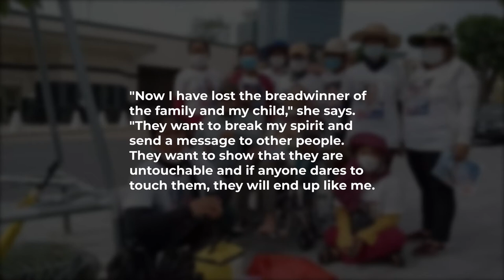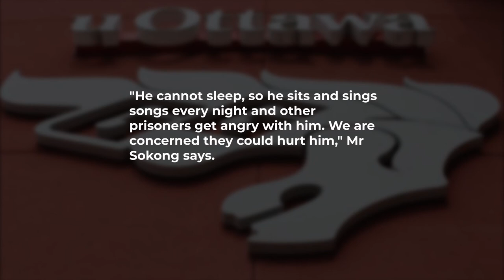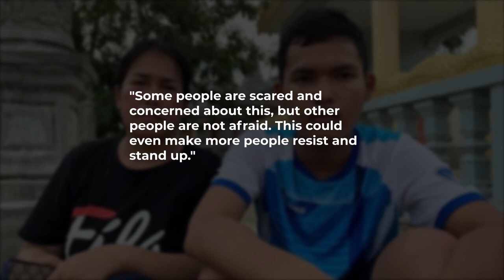Cambodia: The autistic teenager jailed over a Telegram post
In June, an autistic Cambodian teenager was arrested after writing a message on Telegram that allegedly insulted ruling party officials. He has not seen his family since. UN experts have said they are "deeply disturbed" by the case and are calling for his release.